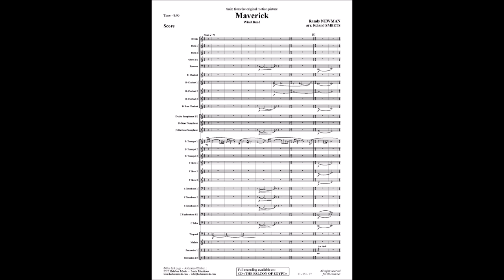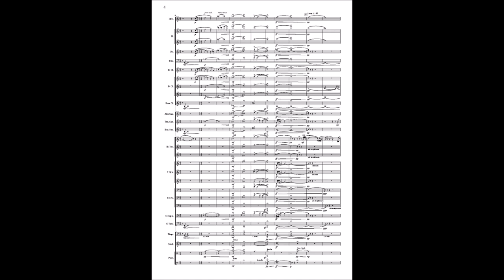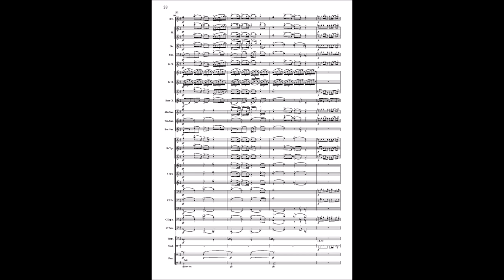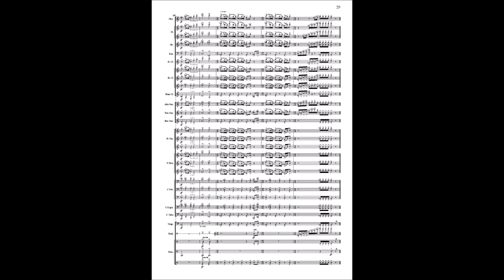Maverick - Randy Newman - arr. Roland Smeets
Composer: Randy Newman
Arranger: Roland Smeets
Wind Band

Orchestral suite from the original motion picture "Maverick"